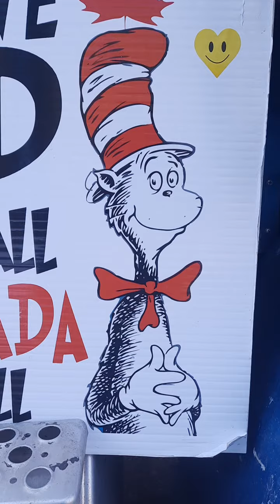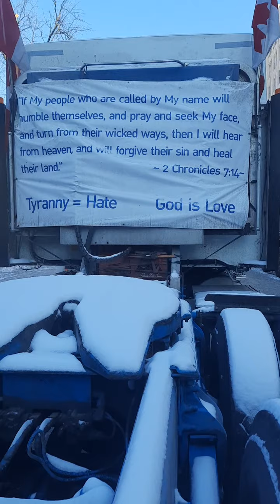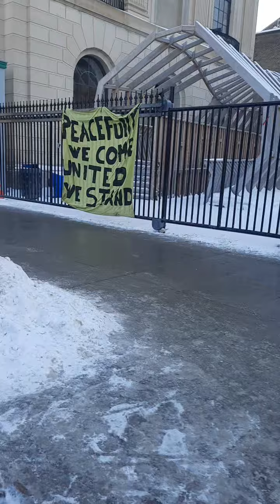freedom convoy of 2022 let's raise the stakes part 2